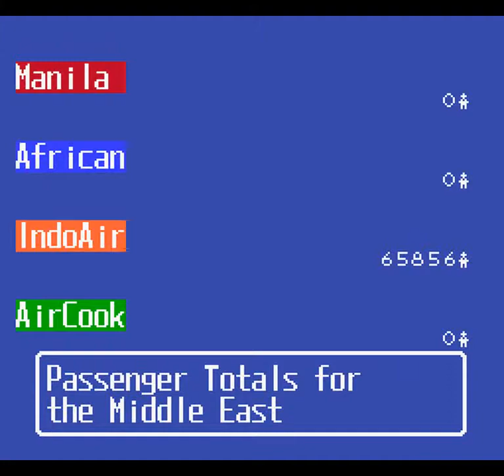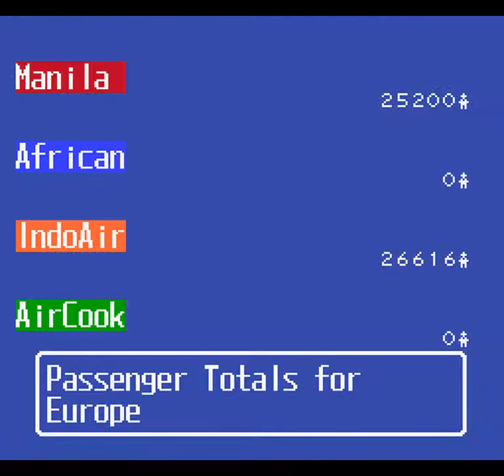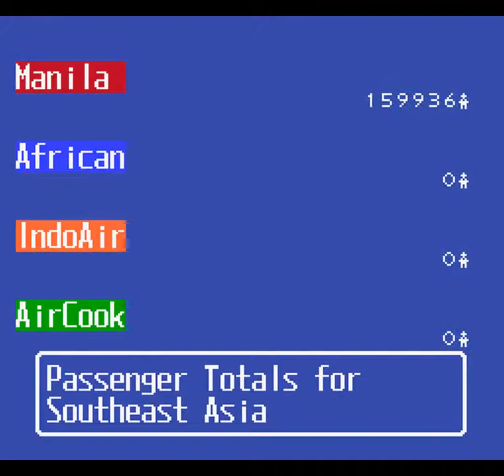Aerobiz Supersonic (SNES) - Year 4: 2003